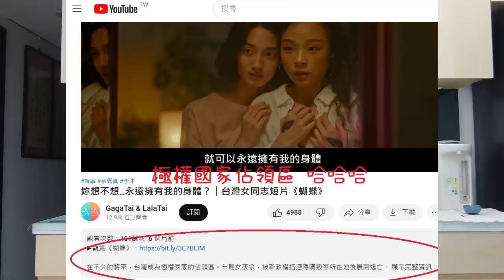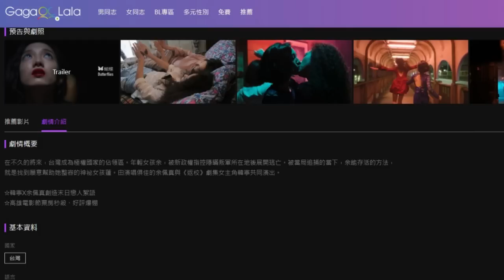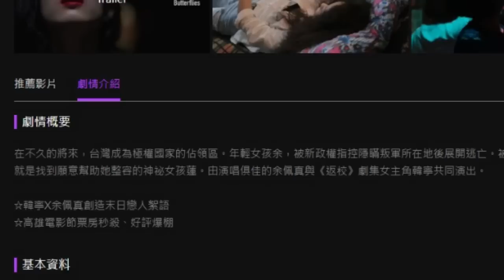幸甚二十大真的開創 "面南獨坐"/ 綠台獨+藍獨台 組合烏龜王八局哀鳴 / 慎防西方毒液被引入中國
總算沒有賈充派搗亂，武統派進中央軍委與政治局，體現真實民意，接下來各位持續催溫，都會非常有效率。